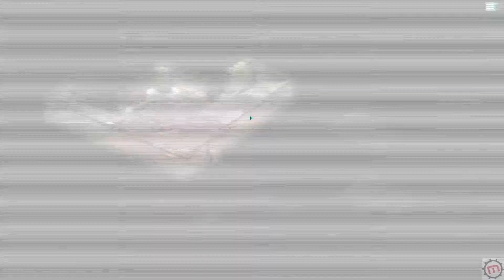[FR] - Découverte - Invisible Inc.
Voici un vidéo de présentation pour le jeu Invisible Inc., de Klei Entertainment. Un petit bijou de stratégie au tour par tour!